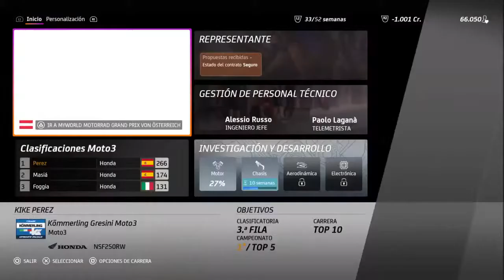MotoGP 20 | MODO TRAYECTORIA Moto3 Carrera 11 Brno Gameplay PS4